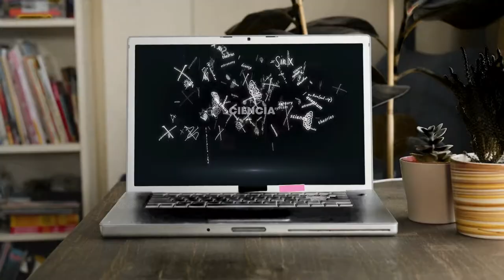🌟 AVELLANEDA Pcia. de Bs. As. Ciudades dónde nacieron las Celebridades Argentinas - 🌟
Avellaneda es un partido ubicado al sur del Gran Buenos Aires.
Separado de la Ciudad Autónoma de Buenos Aires por el Riachuelo, forma parte de la Tercera Sección Electoral, la más importante en electores, diputados y senadores.
El 5 de junio de 1.888 fue sacudido por un fuerte temblor, producto del terremoto de Río de La Plata, de magnitud 5.5 en la escala de Ritcher.
En 1.914 la ciudad de Avellaneda se convirtió en la mayor ciudad industrial y obrera de la Argentina.
En 2.013 la estación de trenes Avellaneda pasó a denominarse "Darío Santillán y Maximiliano Kosteki", en memoria de los sucesos acaecidos en el año 2.002 en los que dentro de protestas sociales, estos dos manifestantes fueron asesinados por la policía en el hall de la estación.
Entre sus clubes de fútbol se hallan dos de los cinco más grandes del fútbol argentino y mundial: Racing e Independiente.

🌟 PERSONALIDADES QUE NACIERON EN AVELLANEDA 🌟

✅ Jorge Asís: escritor y periodista. Autor de la novela "Flores robadas en los jardines de Quilmes" de 1980
✅ Pepito Avellaneda: bailarín internacional de tango y milonga
✅ Raúl Bernao: futbolista - Independiente, Deportivo Cali y Gimnasia y Esgrima de La Plata
✅ Eladia Blázquez: cantante, pianista, guitarrista y compositora de tango
✅ Yésica Bopp: boxeadora - Primera campeona femenina del título OMB en 2.009
✅ Luis Brandoni: actor y diputado nacional
✅ Andrés Cascioli: humorista y dibujante en las revistas Satiricón y Humor
✅ Juan José Castro: compositor, pianista, violinista y director de orquesta
✅ Hugo Ciciro: primer escultor monumentalista del Partido, autor del monumento a Juan Pablo II de la catedral de Avellaneda.
✅ Lía Crucet: cantante
✅ Mario Das Neves: político; diputado nacional y gobernador de la provincia de Chubut
✅ Eva De Dominici: actriz
✅ Bruno Di Benedetto: poeta, Premio de Poesía Casa de las Américas 2010
✅ Graciela Dufau: actriz. Ganadora de múltiples premios internacionales a la mejor actriz
✅ Pablo Echarri: actor y productor. Ganador en varias oportunidades del Martín Fierro como mejor actor protagonista de telenovela
✅ Ricky Espinosa: cantante, músico, compositor y productor del grupo de punk-rock Flema
✅ Luis Farinello: sacerdote católico
✅ Diego "Chavo" Fucks: periodista
✅ Ovidio Fuentes: Actor de cine, teatro y televisión
✅ Julio Grondona: dirigente futbolístico. Cofundador del Arsenal Fútbol Club, presidente del mismo, de Independiente y de la AFA, y vicepresidente de la FIFA
✅ Fernando Iglesias: escritor, periodista y político. Diputado nacional por la Ciudad de Buenos Aires
✅ Félix Loustau: futbolista. River Plate y Estudiantes de La Plata
✅ Humberto Maschio: futbolista. Racing, Bologna, Atalanta, Inter y Fiorentina
✅ Ricardo Montaner: cantautor y músico
✅ Carlos Morel: cantante de tango
✅ Juan Carlos Muñoz: futbolista. Delantero en Dock Sud, River Plate y Platense
✅ Raimundo "Mumo" Orsi: futbolista. Independiente, Juventus, Boca Juniors, Platense, Almagro, Peñarol, Flamengo y Santiago National
Luis Otero: abogado, locutor y periodista
✅ Mariano Otero: contrabajista y compositor de jazz
✅ Adolfo Pedernera: futbolista. River Plate, Atlanta y Huracán
✅ Roberto Perfumo: futbolista, entrenador y periodista deportivo. Defensor en Racing Club, Cruzeiro y River
✅ Néstor Perlongher: poeta y escritor
✅ Alejandra Pizarnik: poeta surrealista
✅ Manuel Quieto: cantante, músico y compositor de la banda de rock La Mancha de Rolando
✅ Pablo Ramos: escritor. Su obra ha sido traducida al francés y al alemán
✅ Yulie Ruth: bajista y cantautor, integrante de Pappo's Blues
✅ Eduardo "Toto" Salvio: futbolista. Delantero en Sport Lisboa y Boca Juniors
✅ Fernando "Coco" Sily: actor y conductor televisivo
✅ Daniel Santoro: periodista del diario Clarín
✅ Ángela Torres: actriz y cantante
✅ Lolita Torres: cantante y actriz
✅ Alfredo Toth: músico y productor musical. Bajista de Los Gatos y cantante de GIT
✅ Adriana Varela: cantante de tango
✅ Javier "Pupi" Zanetti: futbolista. Talleres de Escalada, Banfield e Inter. Posee la máxima cantidad de partidos jugados para la Selección de fútbol de Argentina (138 en total)
✅ Sergio Maravilla Martínez: boxeador

Si nos olvidamos de nombrar alguna figura, por favor comentala abajo y decinos con qué lugar quisieras que continuemos investigando.

🧡 ¿Te gustaría ayudarnos SIN COSTO alguno?

😃¡Muchas gracias!😃